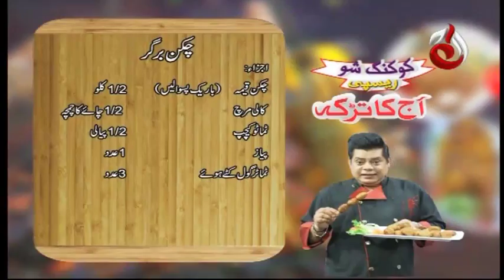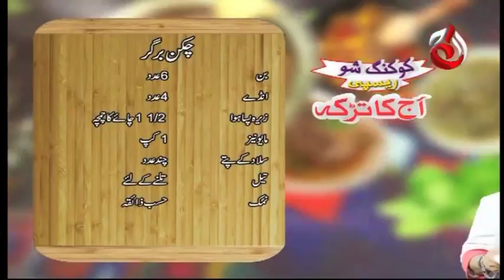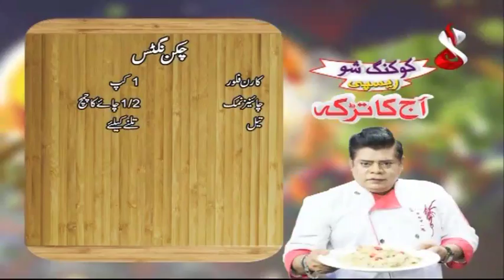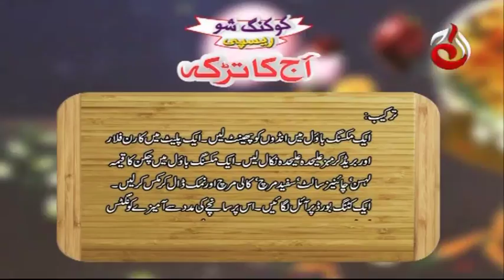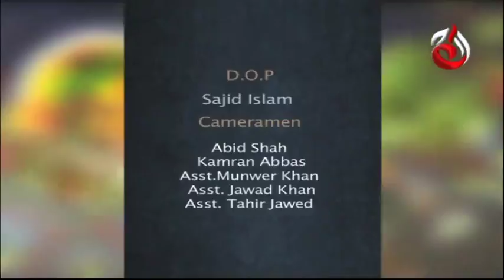Aaj Ka Tarka | Chicken Nuggets - Episode 196 | Aaj Entertainment | Chef Gulzar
DOP:
Sajid Islam

Host:
Chef Gulzar Hussain